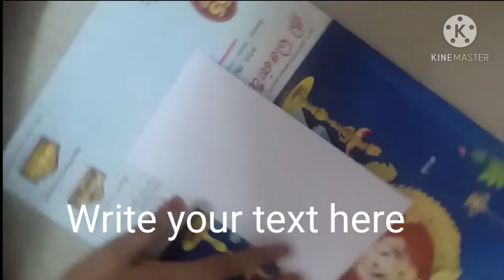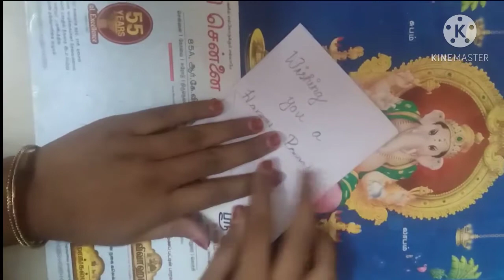Easy and cheap white paper craft idea. /DIY white paper craft/ DIY paper / DIY craft.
Hello viewers,,

Today we are uploading video about new theme. Craft ideas with paper. This type of paper gifts can be given to your friends teachers and parents. Very easy craft.

Materials required;

A4 size sheet -1
Colour pencil or sketch

No use of glue and tape. Very easy tutorial craft ideas. Keep on supporting me